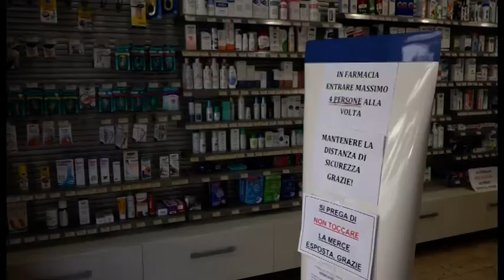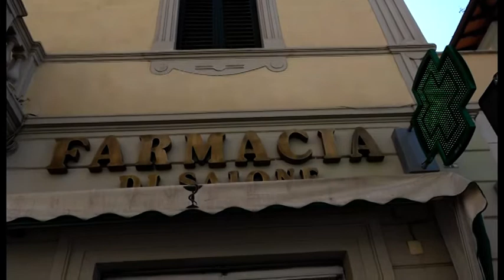Arezzo. Arrivate le mascherine nella farmacie, ma sono sempre poche